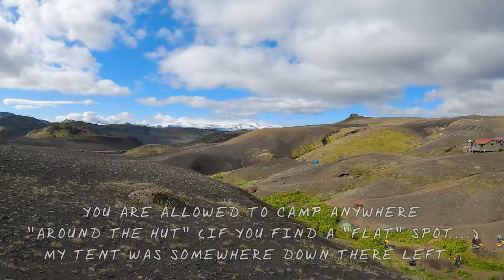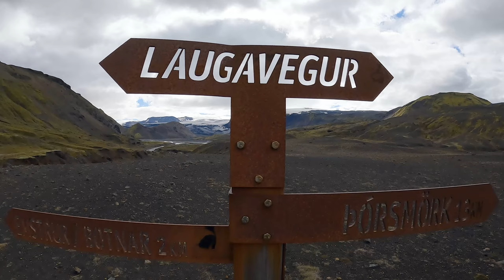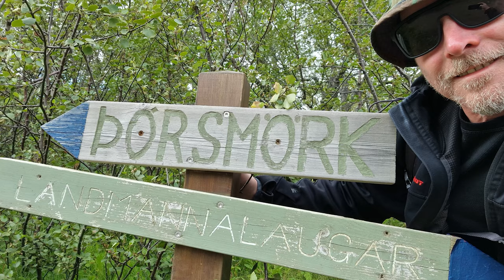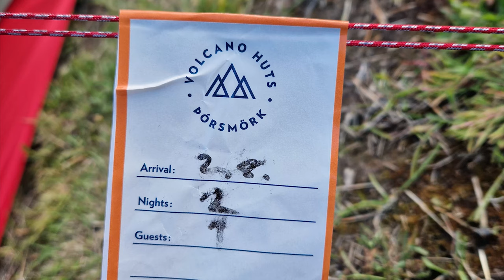Laugavegur Day 3: Emstrur to Þórsmörk (18km)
Beautiful morning with blue sky!
I woke up late again, around 7:30am. I think I slept so "long", because the sleep was not so good that night. My tent was "on a slope", not much, but enough to ruin the deep sleep. But what can you do, there was nothing "flat" around Emstrur. And it is very hard to notice a "little slope" when setting up a tent (at least for me).

Same than on day 1 and 2 at no time the trail was technically difficult. Despite being a long hike (18km) this felt like the easiest day. I encountered one tour group in the morning, just waited, let them overtake me. Then I never saw that group again. Easy like that.

There was 1 river crossing at the end of the day, around 3km before the "volcano huts" campsite where I stayed. This was the first one "fast flowing". It makes a big difference, because you have to work more against the current and the energy of the water. I would say that you are "ok" to handle it up to "knee deep". If the water gets deeper and is fast flowing, there is a tipping point when you can't hold yourself anymore.
So please be careful!

English language counselor:
M. Love

Videos, editing and production:
Matthias Grallert

Just the sound of nature, my footsteps and occasionally some coughing and sniffing ;-)